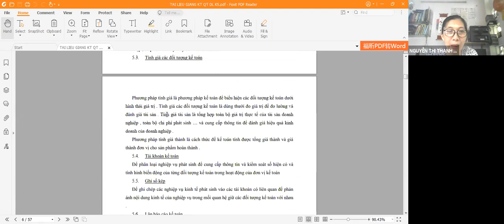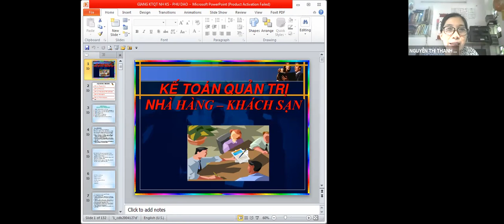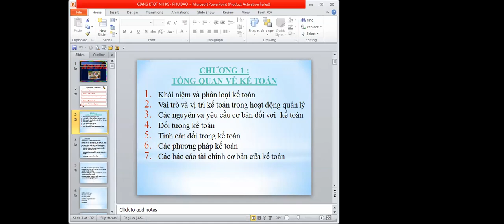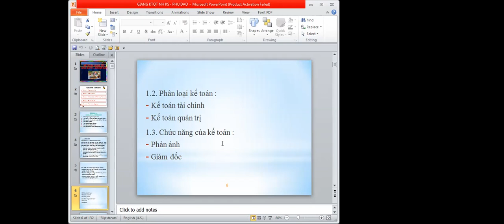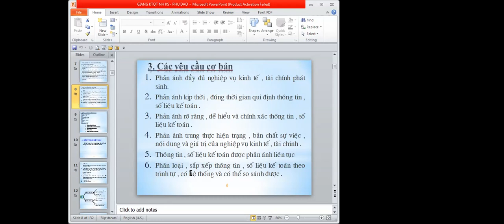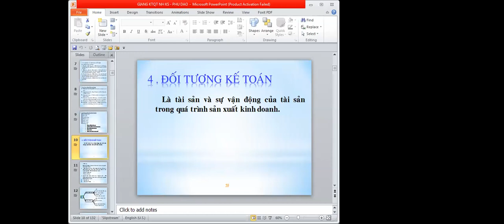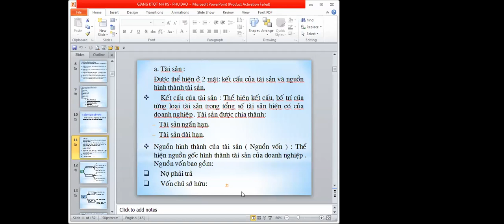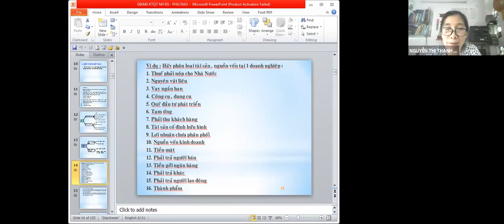KẾ TOÁN QUẢN TRỊ - B1 - CDKS27N19.20.21.22.23 - CÔ HÀ